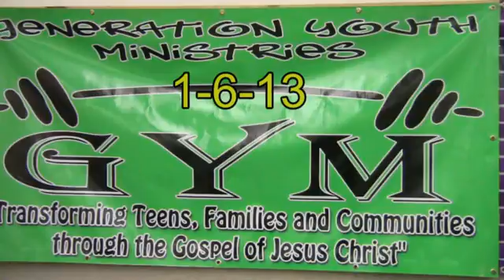Gym 1 6 13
Volleyball and dodge ball madness!